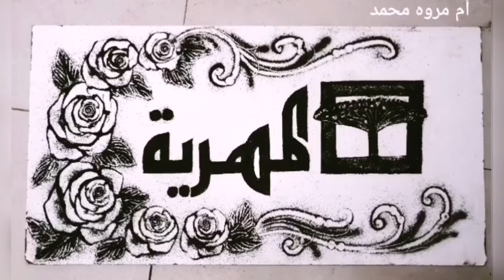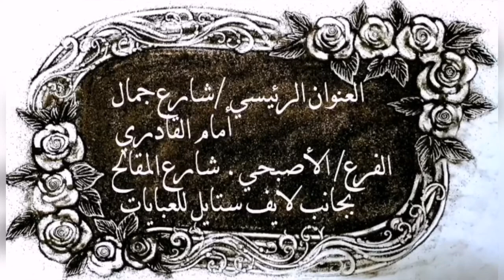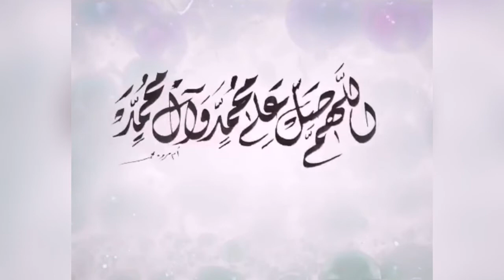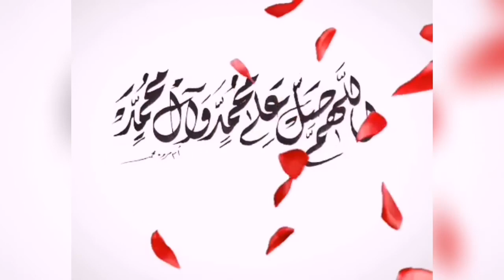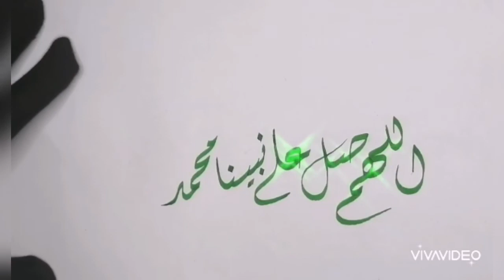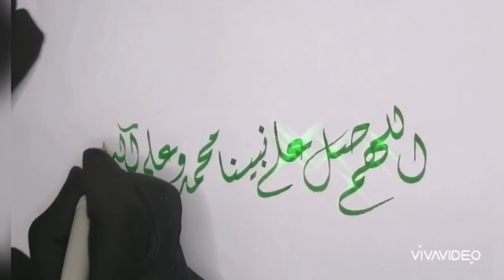رسم شعارات وأسماء متنوعة بالشاي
باقي ألف ومائتين ساعة مشاهدة حتى تحقق قناتي الربح.. شكراً للجميع..